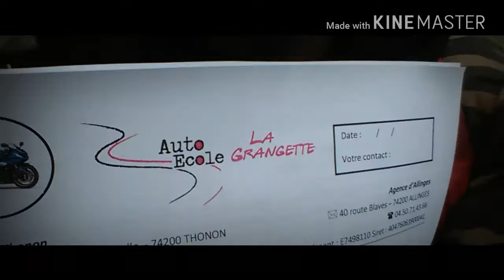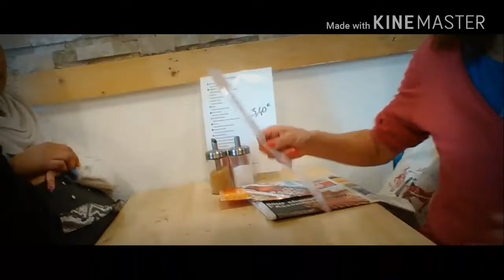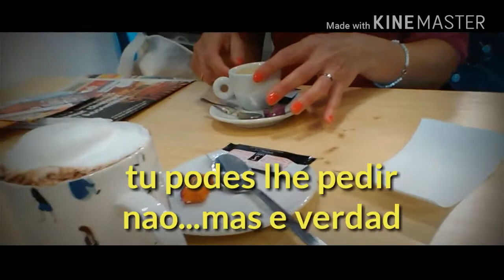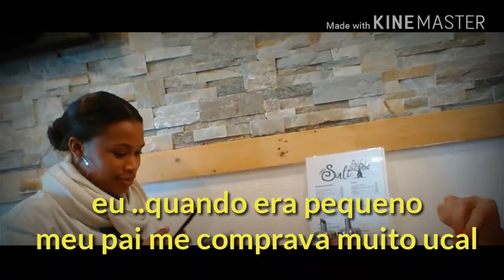Fui tomar um café com a professora!! Legendado